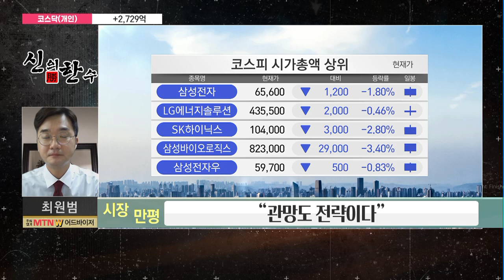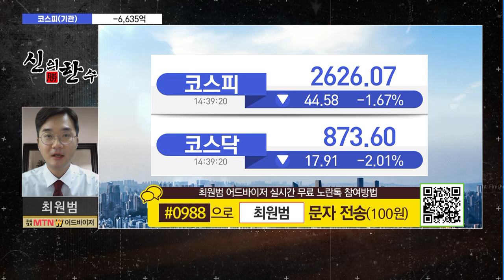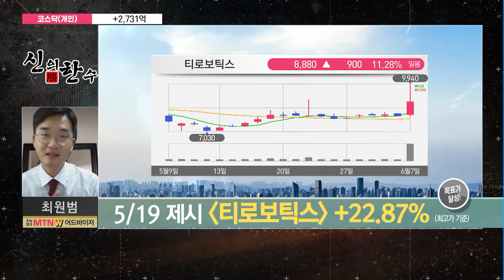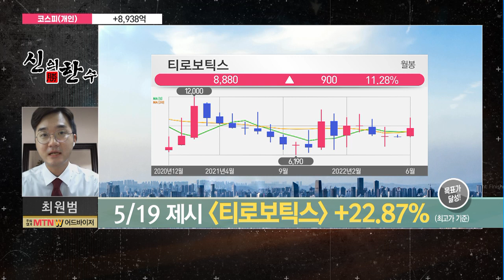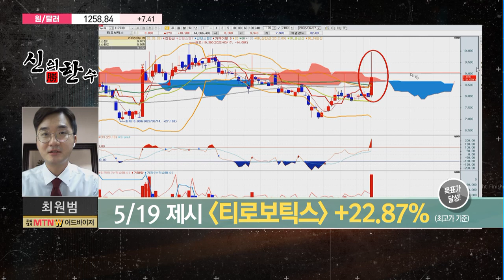[신의 한 수] 올 여름 '전력대란' 우려 수혜 기대되는 종목 '현대일렉트릭' / 머니투데이방송 (증시, 증권)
06/07 마감 스트레이트

(화상) 최원범 / 주식명가 MTNW 어드바이저

* 5/19 제시 티로보틱스 +22.87% (최고가 기준) 목표가 달성!

▶ 최원범's 신의 한 수 종목 : 현대일렉트릭
- 전력· 배전기기 생산 및 판매
- 올 여름 '전력대란' 우려에 수혜주 부각